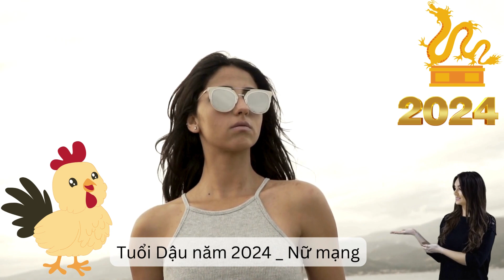Tuổi Dậu nữ mạng năm 2024/ XEM TỬ VI NĂM 2024 TUỔI DẬU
Tử vi 2024 tuổi Dậu theo từng tháng âm lịch
Tháng 1

Trong tháng Bính Dần, tuổi Dậu sẽ đối mặt với những khó khăn trong công việc và kinh doanh, không thể đạt được như mong đợi. Tiền bạc cũng gặp nhiều trở ngại và thách thức. May mắn là tình cảm gia đình đang ổn định và mang lại niềm vui. Tuy nhiên, cần đề phòng các chấn thương liên quan đến tay chân và tập trung vào sức khỏe.

➥ Đánh giá: Xấu

Tháng 2

Khi tuổi Dậu bước vào tháng Đinh Mão, tiền bạc có xu hướng tiêu pha và hao tán nhiều trong cuộc sống. Sức khỏe chưa được tốt, gặp khó khăn và kéo dài khi bị đau ốm. Về mặt tình cảm, cần chú ý đến những chuyện buồn xảy ra trong gia đình. Ngoài ra, không nên thay đổi công việc hoặc mưu cầu mới trong tháng này.

➥ Đánh giá: Xấu

Tháng 3

Khi tuổi Dậu sang tháng Mậu Thìn, dự đoán mọi hoạt động liên quan đến tiền bạc sẽ dễ dàng đạt được mục tiêu. Công việc làm ăn diễn ra bình thường và thuận lợi. Tình cảm gia đình đem lại sự yên vui. Tuy nhiên, cần lưu ý về sức khỏe, tránh đau ốm kéo dài.

➥ Đánh giá: Bình thường

Tháng 4

Khi tuổi Dậu bước vào tháng Kỷ Tỵ, công việc và kinh doanh sẽ có thể đạt được sự đầu tư và mở rộng. Tuy nhiên, cần lưu ý đến tình cảm gia đình để tránh xung đột và phiền muộn. Về sức khỏe, tháng này khá ổn định, bệnh tật sẽ nhanh chóng đi qua.

➥ Đánh giá: Tốt

Tháng 5

Trong tháng Canh Ngọ, tuổi Dậu dự đoán sẽ đối mặt với sự thay đổi trong công việc và kinh doanh. Có khả năng thay đổi nơi làm việc hoặc nơi ở. Tháng này, khi gặp khó khăn về tài chính, tuổi Dậu sẽ nhận được sự giúp đỡ từ quý nhân. Tuy nhiên, cần lưu ý đến tình cảm gia đình có thể gặp một số vấn đề buồn phiền. Sức khỏe của bố mẹ cũng cần được chăm sóc đặc biệt trong tháng này.

➥ Đánh giá: Tốt

Tháng 6

Khi tuổi Dậu sang tháng Tân Mùi, dự báo vận mệnh trong công việc và kinh doanh sẽ được hưởng thêm sự may mắn. Người tuổi này sẽ nhận được sự giúp đỡ từ quý nhân và việc mưu cầu trong công việc sẽ dễ dàng hơn. Đồng thời, về mặt tài chính, sẽ gặp những tiến triển tích cực và gia đình cũng sẽ mang đến những tin vui. Sức khỏe trong tháng này khá tốt, ít gặp phải đau ốm.

➥ Đánh giá: Tốt

Tháng 7

Khi bước vào tháng Nhâm Thân, tuổi Dậu sẽ gặp sự ổn định trong công việc, không có những biến động đáng kể. Mặc dù tài chính không phát triển mạnh, nhưng cũng không quá thiếu. Nếu bạn có kế hoạch xuất hành đi xa, thì sẽ gặp may mắn và có cơ hội thu được lợi ích tài chính. Tuy nhiên, hãy đảm bảo an toàn khi di chuyển trên xe cộ.

Tháng 8

Khi tuổi Dậu sang tháng Quý Dậu, công việc và kinh doanh sẽ có sự tiến triển tốt, nhưng cần đặc biệt lưu ý đến thị phi và khả năng xảy ra mâu thuẫn trong cuộc sống và gia đình. Về tài chính, tình hình ổn định và đủ để chi tiêu trong cuộc sống. Tuy nhiên, hãy đặc biệt chú ý đến việc di chuyển trên nước và tránh nguy cơ chấn thương cho tay chân.

Tháng 9

Khi tuổi Dậu bước sang tháng Giáp Tuất, sẽ gặp một số khó khăn về tình cảm gia đình, gia đạo và công việc kinh doanh cũng không thuận lợi. Ngoài ra, sức khỏe cá nhân cũng không tốt, có thể gặp phải các rắc rối về sức khỏe và việc đi xa cũng gặp trở ngại và phiền toái. Lưu ý đặc biệt về vấn đề tiền bạc trong tháng này.

➥ Đánh giá: Xấu

Tháng 10

Khi tuổi Dậu sang tháng Ất Hợi, sẽ có sự may mắn hơn, mọi việc có xu hướng đi lên, mưu cầu trong công việc dễ dàng và gặp được quý nhân tương trợ. Ngoài ra, trong tháng này, việc xuất hành đi xa sẽ mang lại may mắn và thuận lợi về tiền bạc. Đối với sức khỏe, trạng thái khá tốt, và nếu gặp phải bệnh tật thì khả năng hồi phục cũng sẽ nhanh chóng.

➥ Đánh giá: Tốt

Tháng 11

Khi tuổi Dậu sang tháng Bính Tý, sẽ gặp phương diện tiền bạc có xu hướng tiêu pha nhanh chóng, công việc kinh doanh gặp khó khăn và bất lợi. Tử vi năm 2024 cho biết tình cảm gia đình không tốt và có thể xảy ra những sự cố và phiền muộn trong cuộc sống. Ngoài ra, về sức khỏe cá nhân, cần lưu ý về xương khớp và máu huyết.

➥ Đánh giá: Xấu

Tháng 12

Khi tuổi Dậu bước sang tháng Đinh Sửu, chủ về tài chính gặp sự hao hụt và không đạt được như ý muốn. Đối với công việc kinh doanh, tuy gặp khó khăn nhưng cũng có thể gặp được quý nhân giúp đỡ. Ngoài ra, tình cảm gia đạo thiếu sự hòa khí và bản thân cũng có thể gặp phải vấn đề về sức khỏe.

➥ Đánh giá: Xấu